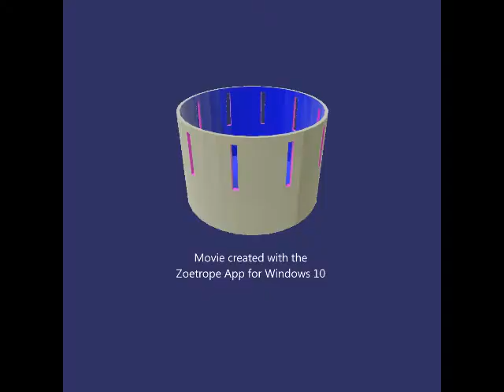Happy holidays from Jinx and her family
Hope you have an amazing day. Don't worry blades is fine(the gray wolf with red hair). The other two are Ice burg(white with blue) and Sage(green).